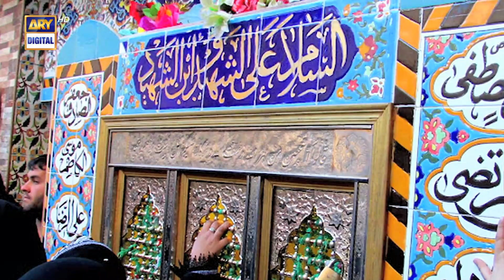Shan-e-Hussain | Dastan e Karbala Part - 3 | Waseem Badami | 19th Aug 2021 | ARY Digital